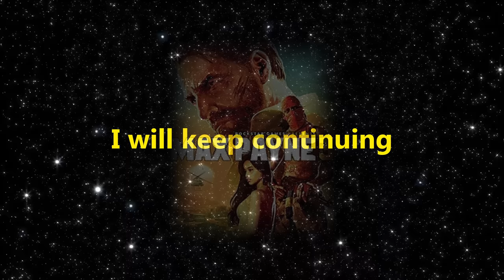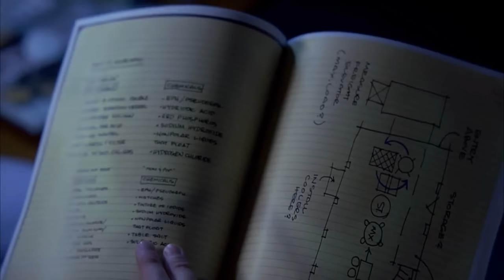JUST A LOT OF ACTION! | Max Payne 3 - Part 2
This episode of Max Payne 3 is crazy!
God loves you. Remember that.
r3henny

Max Payne 3, Max Payne 3 gameplay, This Rockstar game is fire, it's not Bully Or Vice City but it's really good. Edited Trippy Redd in. Betrayal Trippy Redd. This is Part 1 of my Max Payne 3 Playthrough, and it feels like I'm in the Matrix.